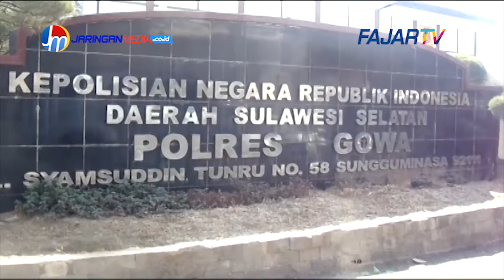Sengketa Lahan, Pelaku Tega Memenggal Kepala Korban